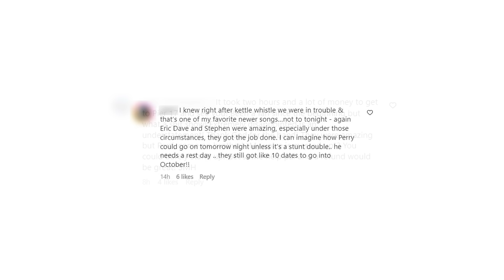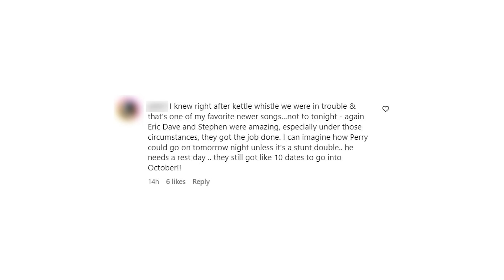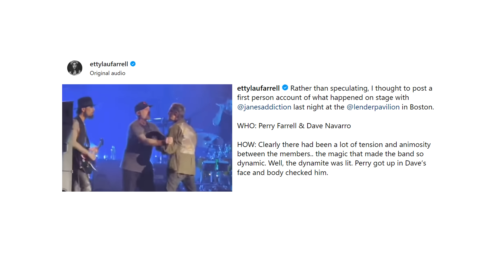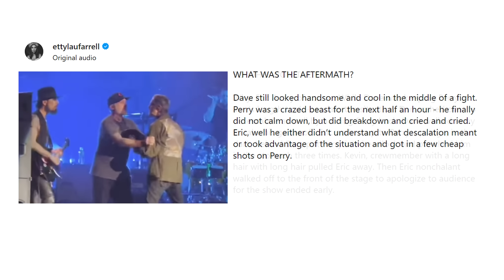Jane's Addiction Brawls On Stage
Perry Farrell and Dave Navarro of Jane's Addiction got into a physical altercation on stage during their show in Boston. Jane's Addiction abruptly ended their show as the incident took place.